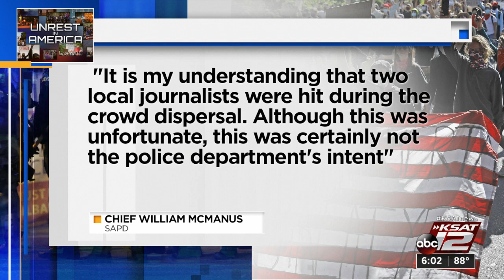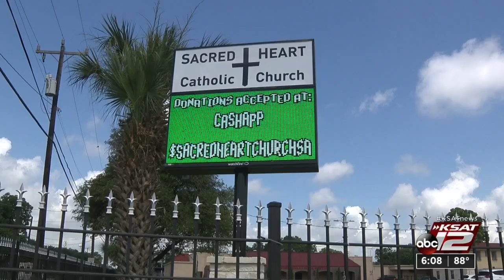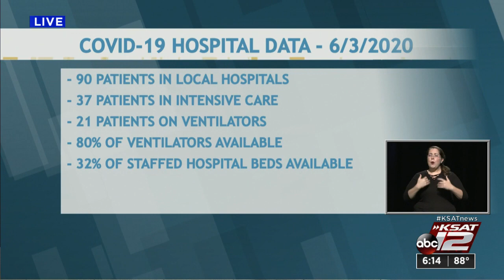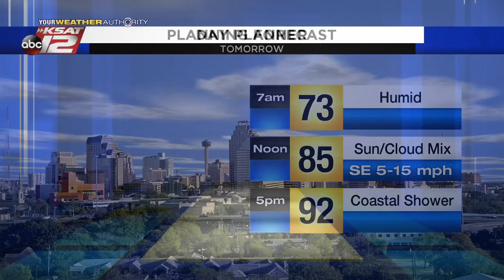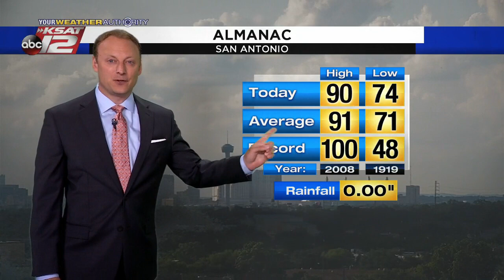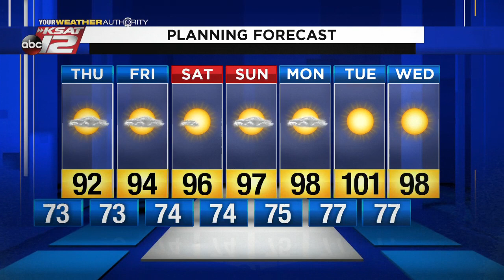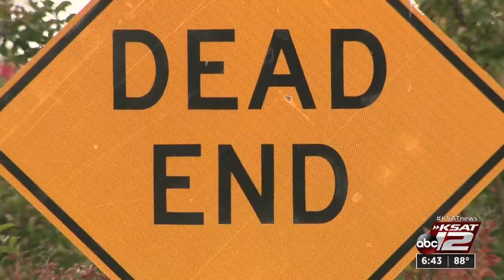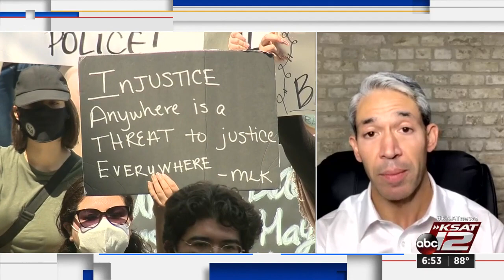KSAT 12 6 O'Clock News : Jun 03, 2020